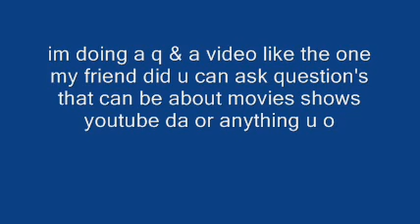question's video plz read.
info is in the video